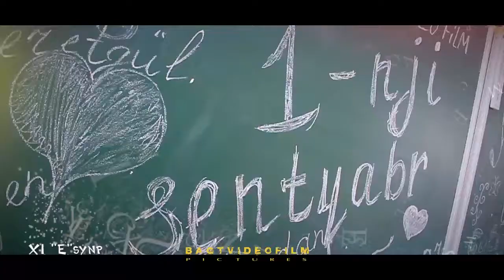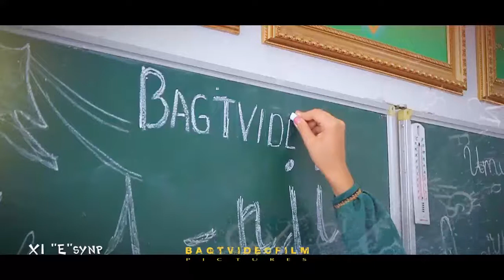1-mekdep 11 e klas ilkinji jan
bagtvideofilm